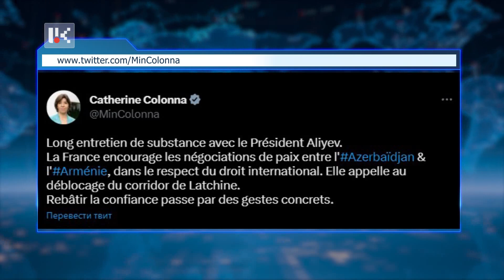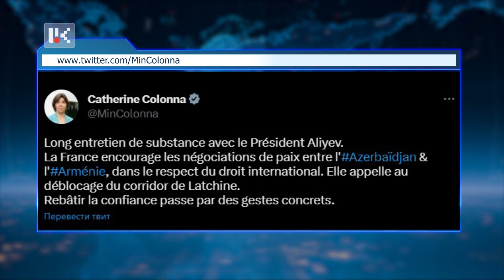ՖՐԱՆՍԻԱՆ ՎԵՐԱՀԱՍՏԱՏՈՒՄ Է ՄԻՋՆՈՐԴԻ ԻՐ ԿԱՐԳԱՎԻՃԱԿԸ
Ֆրանսիան վերահաստատում է միջնորդի իր դերը եւ հաստատում, որ հակառակ տարբեր մակարդակներում արված հայտարարություններին, որպես այդպիսին ընդունվել է նաեւ Բաքվում: Սա Ֆրանսիայի արտգործնախարարի տարածաշրջանային այցից թերեւս միակ հետեւությունը չէ: Պաշտոնական այցով ապրիլի 27-ից Հայաստանում է Ֆրանսիայի Արտաքին գործերի նախարար Կատրին Կոլոննայի գլխավորած պատվիրակությունը: Պաշտոնական հանդիպումներ, հայտարարություններ, ասուլիս: Այս խճանկարից առանձին դրվագներ ի մի է բերել Նինա Հայրապետյանը: